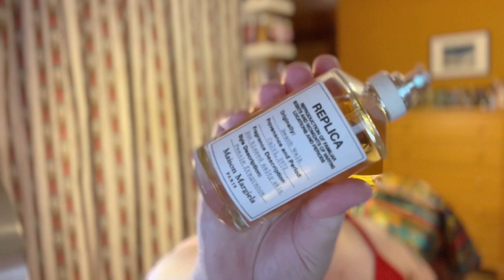Affordable Fragrance Alternatives to More Expensive Perfumes! Some Dupes & Some Amazing Alternatives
Affordable Fragrance Alternatives to More Expensive Perfumes! Some Dupes & Some Amazing Alternatives: In this video I share suggestions for beautiful, affordable fragrances that smell like more expensive perfumes.

The prices quoted in this video are rounded and were estimated on the date this was filmed. The prices and availability of fragrances do fluctuate.

Fragrances discussed in this video:
◦ Mercedes-Benz Club Black
◦ Jo Malone Pomegranate Noir
◦ J'Adore Infinissime
◦ Parfum de Marly Delina Exclusif
◦ Tiffany Rose Gold
◦ Dolce Shine
◦ Kate Spade NY
◦ Tom Ford Lost Cherry
◦ B&BW Midnight Pomegranate
◦ Gucci by Gucci
◦ Burberry Her EDT
◦ Ariana Grande God is a Woman
◦ Nicki Minaj Minajesty Exotic
◦ KKW Nude Suede
◦ Nicki Minaj Onika
◦ Le Labo Santal 33
◦ Zara Cherry Smoothie
◦ Annick Goutal Nuit et Confidences
◦ Tom Ford Oud Wood
◦ Ralph Lauren Blue
◦ Britney Spears Curious
◦ Maison Margiela Beachwalk
◦ Britney Spears Believe
◦ Nina Ricci Rose Extase
◦ Creed Spring Flower
◦ Elizabeth Taylor Forever
◦ Al Haramain Platinum Oud
◦ Pacifica Neon Moon